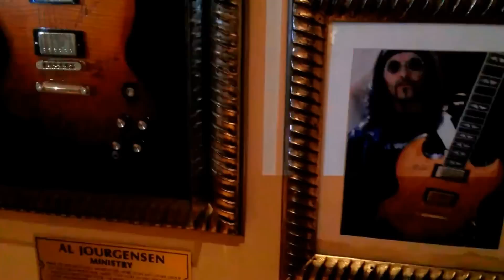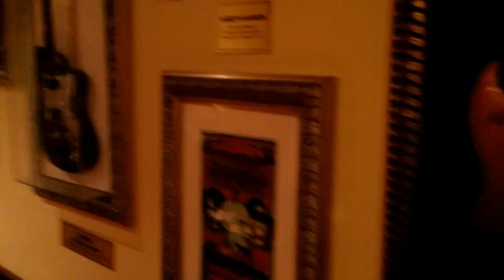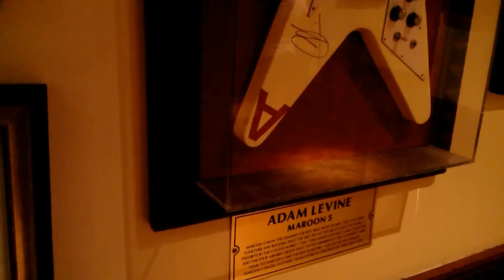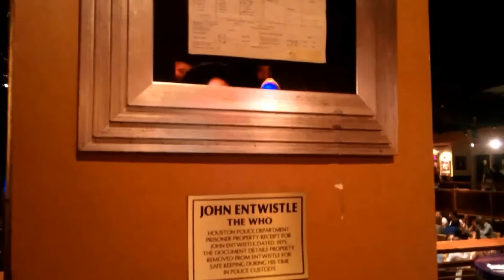Hard Rock Cafe, New York City Tourist Attraction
Located in the center of the city, heart of Times Square, Hard Rock Cafe New York will rock your senses with tantalizing food and drinks and an awe-inspiring rock memorabilia collection. Priceless pieces from legends The Beatles, Led Zeppelin, Nirvana, Billy Joel, The Ramones and Elvis Presley grace the cafe walls along with more contemporary items including stage costumes worn by Madonna and Gwen Stefani. The Times Square cafe also features rock 'n' roll memorabilia from Hard Rock's unmatched collection, including artists with New York ties, such as John Lennon, Jimi Hendrix, The Ramones and Bruce Springsteen.

As one of the city's largest entertainment destinations, Hard Rock Cafe New York features a 708-seat restaurant, 1,800 square-foot Rock Shop with authentic Hard Rock merchandise and a Hard Rock Live concert venue for performances and special events. Furthermore, the cafe boasts a unique outdoor space above the building's historic marquee, where guests can host private parties amid the lights and excitement of Times Square.

Hard Rock Cafe International, Inc. is a chain of theme restaurants founded in 1971 by Americans Isaac Tigrett and Peter Morton in London. In 1979, the cafe began covering its walls with rock and roll memorabilia, a tradition which expanded to others in the chain. In 2007, Hard Rock was sold to the Seminole Tribe of Florida, and is headquartered in Orlando, Florida. Currently, there are 191 Hard Rock locations in 59 countries including 145 cafes, 21 hotels and 10 casinos.